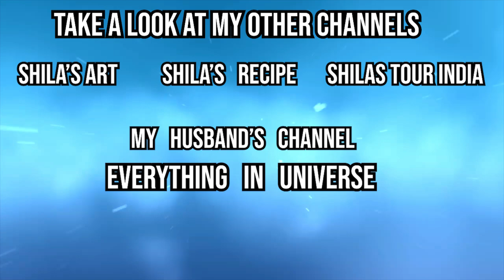GOD BHARAI DOHALE JEVAN SEJAL BABY SHOWER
*Shila's Art*

Some of which includes:
* Artistic Videos.
* DIYs.
* Mehendi Designs.
* Rangoli Designs.